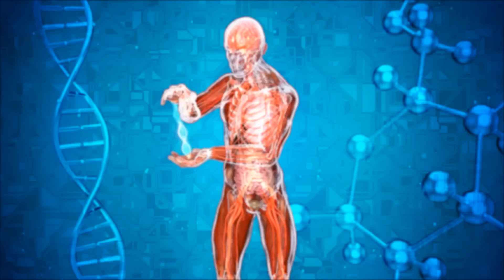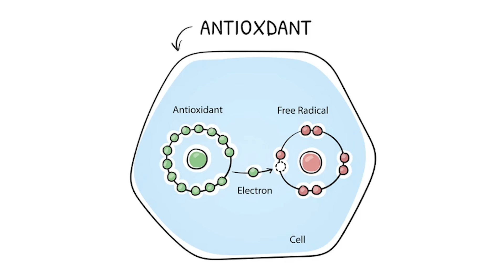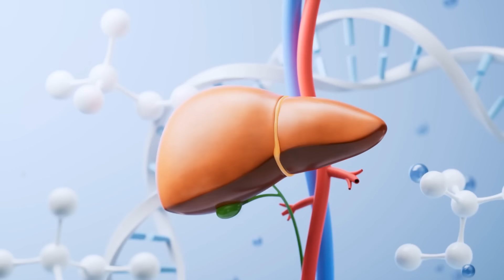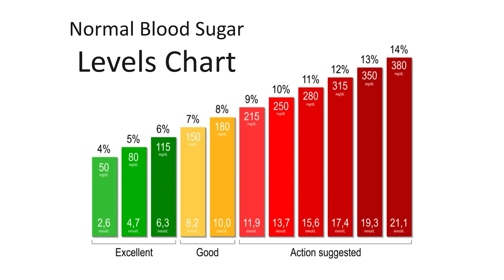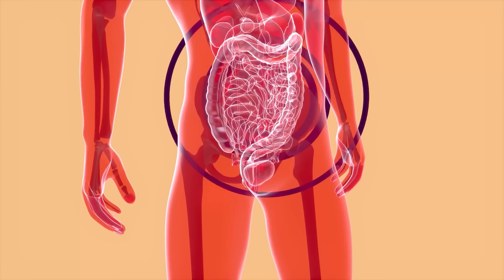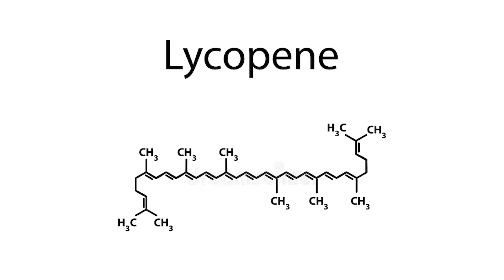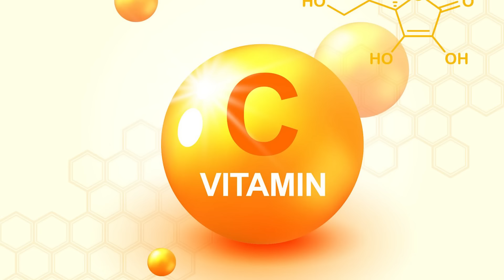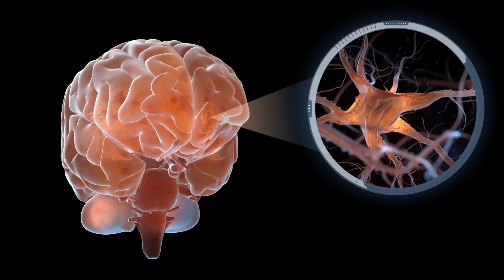WAKE UP! The 5 Shocking Drinks to Boost Your Health & Longevity! | Dr. William Li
The Best-selling book by Dr. William Li👇
Eat to beat disease

Dr. William Li shares his expert insights on these powerful beverages that can enhance your well-being and extend your life. Learn how these drinks can improve your immune system, fight off diseases, and provide essential nutrients for a healthier lifestyle. Dr. Li breaks down the science behind each drink, revealing the secrets to their incredible health benefits. Don’t miss this chance to transform your health with simple, everyday beverages.